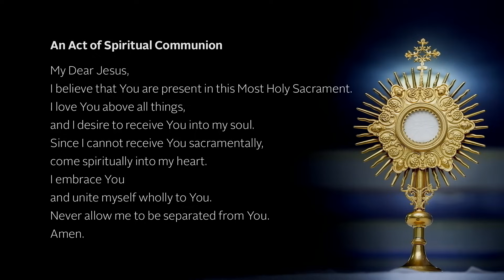Sunday Mass in English from Holy Name Cathedral - 12/24/2023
A-712817